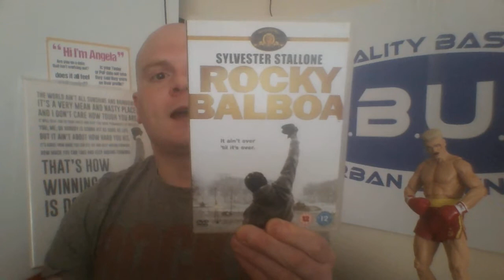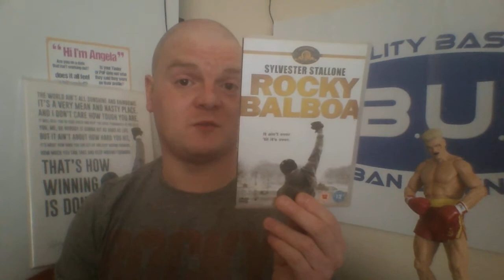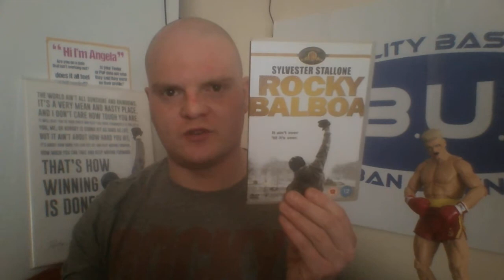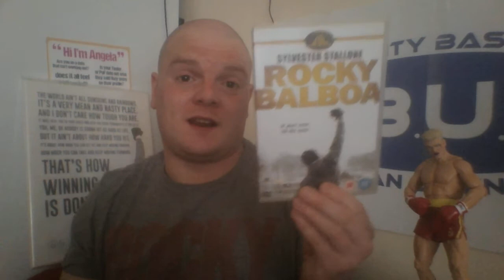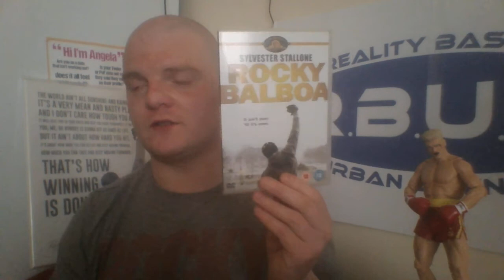Film Review: Rocky Balboa (Rocky VI) Sylvester Stallone, Burt Young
Rocky VI Rocky Balboa, Sly's killed people off but this point. We don't know why.